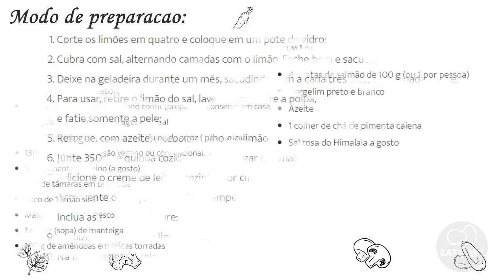SALMÃO COM CROSTA DE GERGELIM PARA CEIA DE NATAL LIGHT